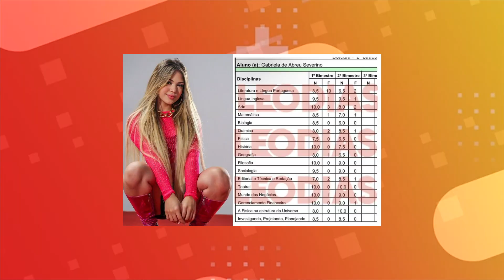MELODY E O FEAT COM A ANITTA!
Entrevistei a Melody em uma participação de DVD ano passado na Capital. Nesta sexta (22) ela voltou para Campo Grande e fez seu próprio show. Em turnê por Mato Grosso do Sul, a cantora revelou seu sonho de um feat com Anitta e comentou sobre as notas do seu boletim escolar que viralizou na internet.